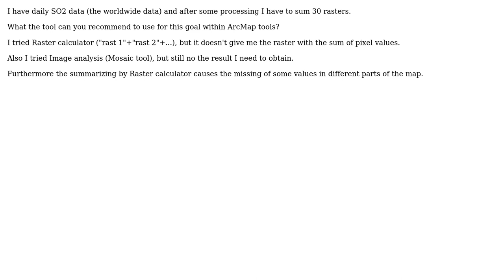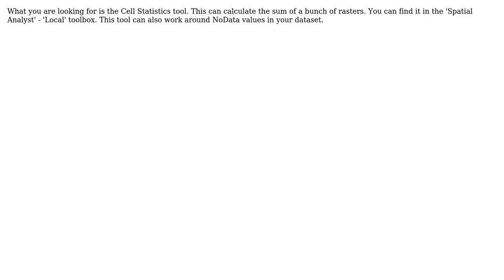GIS: A sum of rasters in ArcMap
With thanks & praise to God, and with thanks to the many people who have made this project possible! | Content (except music & images) licensed under CC BY-SA | Music | Images & others | With thanks to user PolyGeo user Mikkel Lydholm Rasmussen user Bulsara and the Stack Exchange Network Trademarks are property of their respective owners. You are responsible for your own actions.